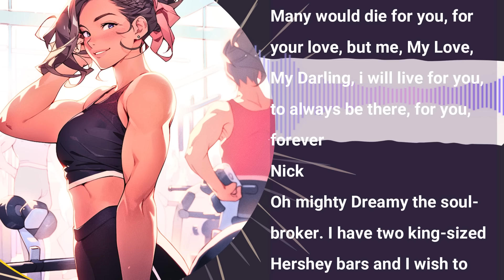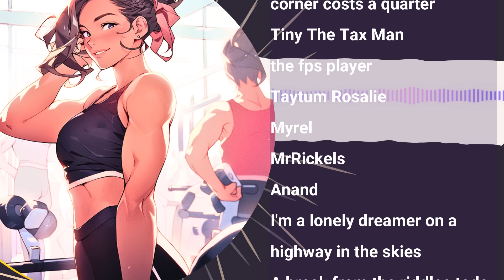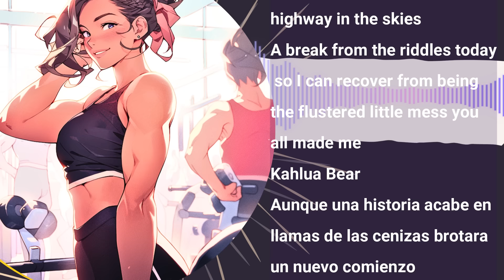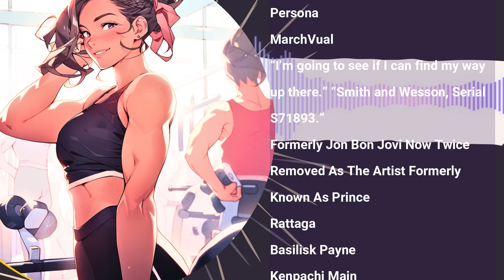Charming the Cute Amazon Body Builder And ASMR Girlfriend Roleplay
Get ready to charm and be charmes by the adorable Amazon body builder in this captivating ASMR girlfriend roleplay. Experience tingles and relaxation as she flirts, flatters, and shows you how strong she is!

And find more of your favorite voice actors on Discord at the ASMR Roleplay Lounge!

And Reddit at r/DreamAudio